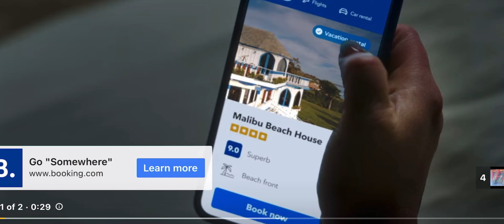Dylan Smashes 2 Trouble Bubble! | Incase You Missed It!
This account is all about positive entertainment, comedy and informative reviews with different perspectives you may not have heard on topics. We take your suggested challenges, reviews or topics and throw a twist on them for your enjoyment and entertainment. We have a goal to make people laugh and hear how we made their day, or how we can make their day in the future.

Thanks,
Jayson & Kim

Editors Note: We are not claiming any ownership of any video or music. We are simply reacting to the video and giving our fair and honest feedback. Our intention is not a substitute for watching the original video. All credit is given to the artists.

Trouble bubble,cajohns,worlds hottest,worlds spiciest,spicy bubble gum,league of fire,dylan smashes,dylan in trouble,puke warning,gag warning,lateforwork,late for work,LFW,dylan is in trouble